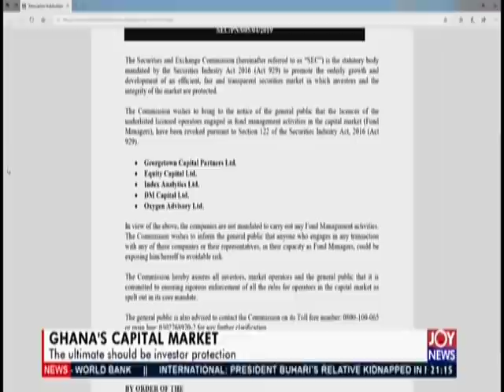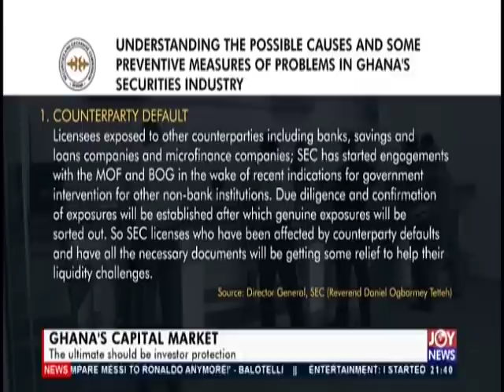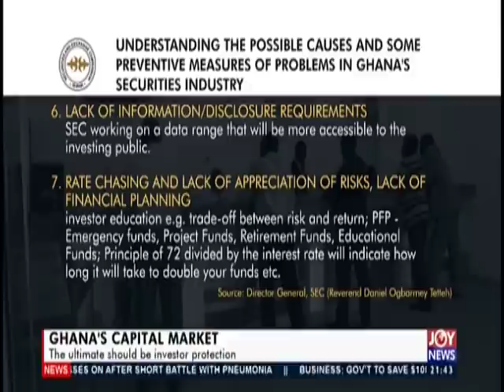Ghana's Capital Market - PM Express on JoyNews (2-5-19)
The ultimate should be investor protection